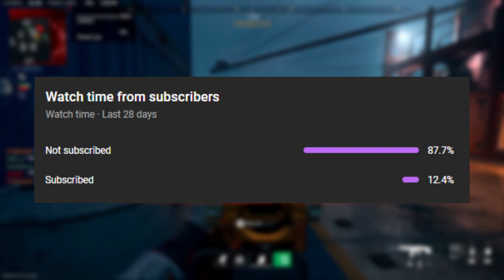FIRST CROSSOVER BATTLEPASS! HALLOWEEN THEMED BATTLEPASS! FREE HALLOWEEN THEMED SKINS!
- Hey in this video we talk about Spawn coming to season 6 and the addition to Halloween skins in battle pass!